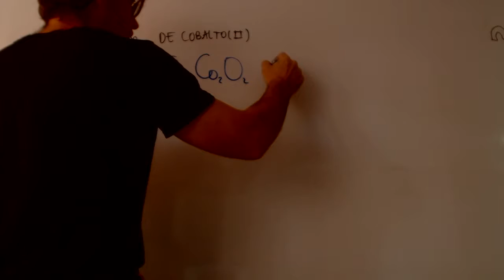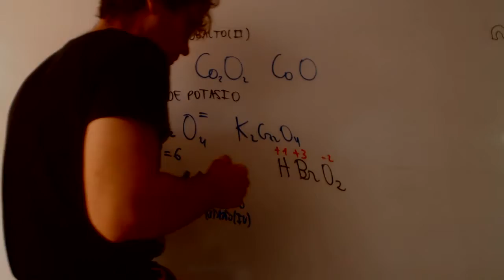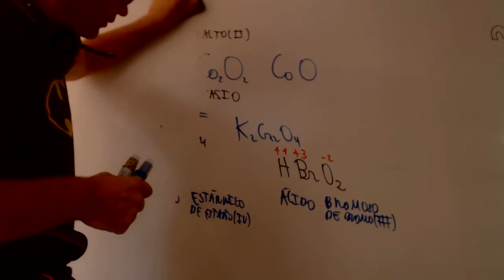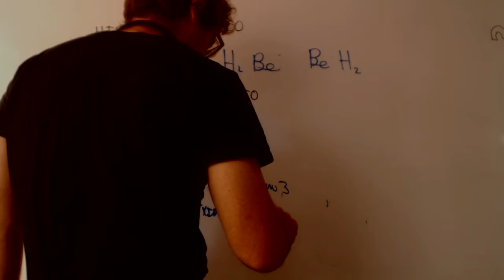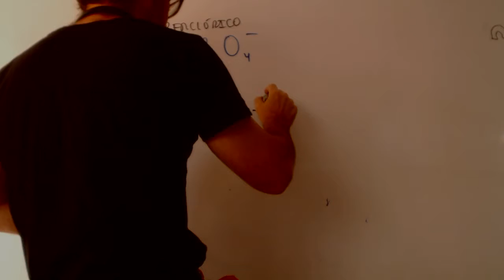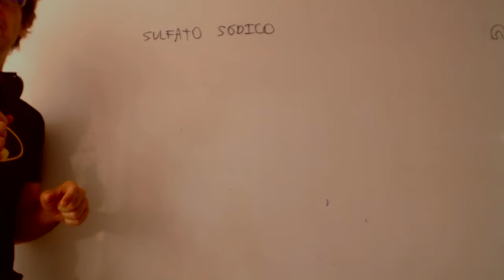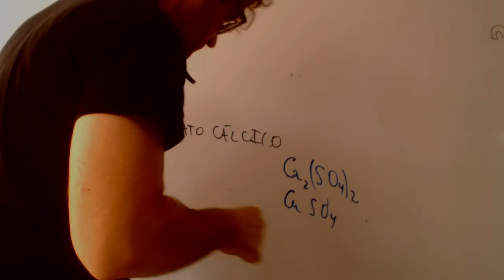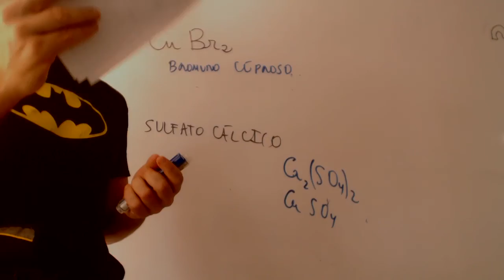Formulacion inorganica Repaso Quimica 1 Bachillerato Academia Usero Estepona